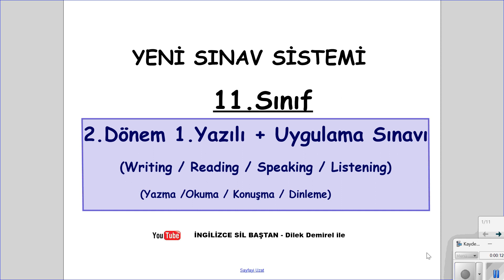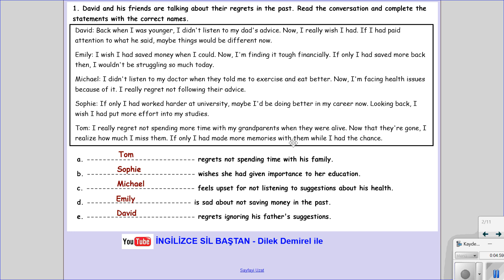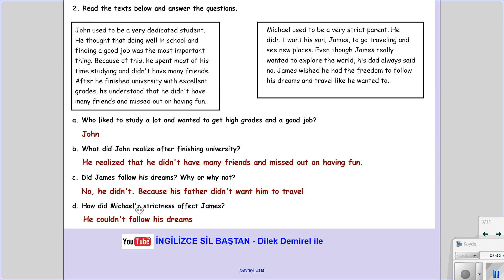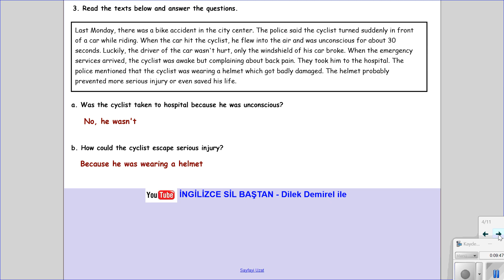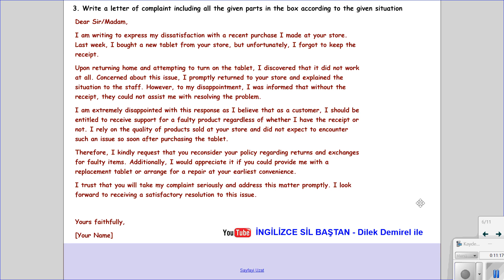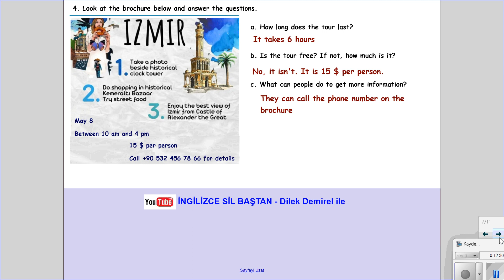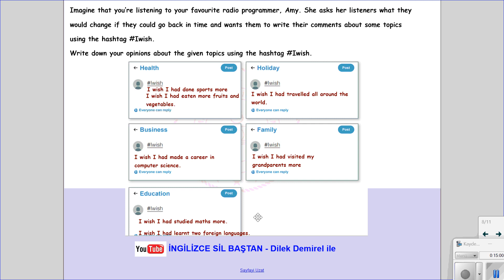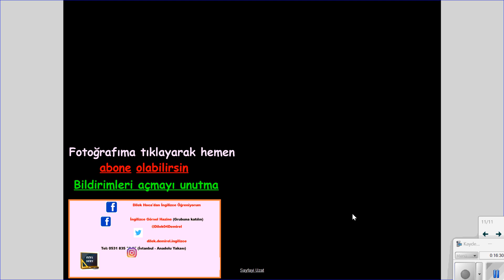11. Sınıf İngilizce 2. Dönem 1. Yazılı (Yeni Sınav Sistemi)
MEB yeni sınav sistemine uyumlu 2. dönem 1. yazılı ve uygulama sınavına hazırlanmak için gereken her şey bu videoda. Açık uçlu sorular, konuşma , dinleme etkinlikleri ve fazlası.